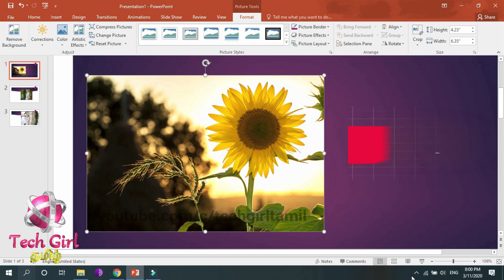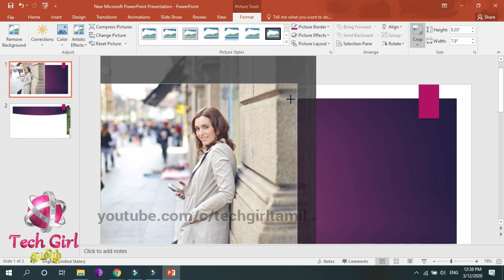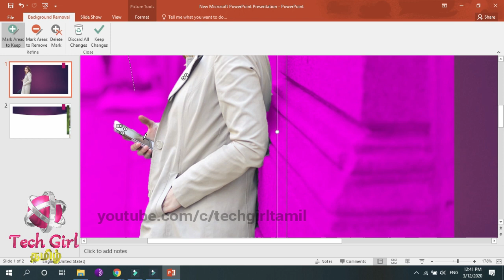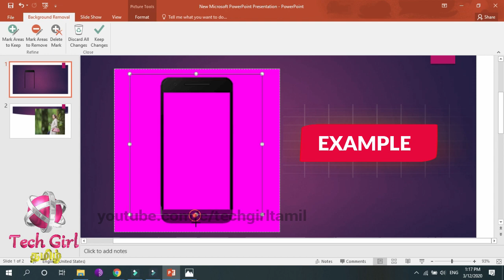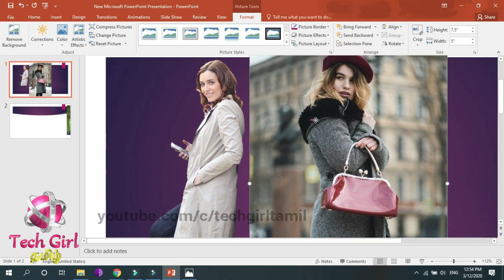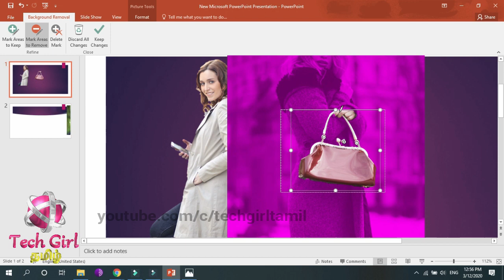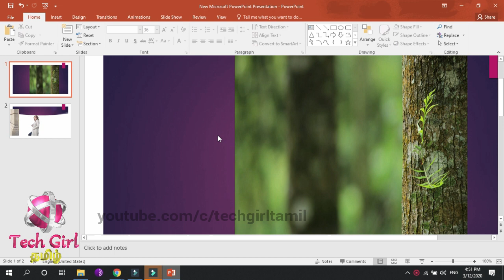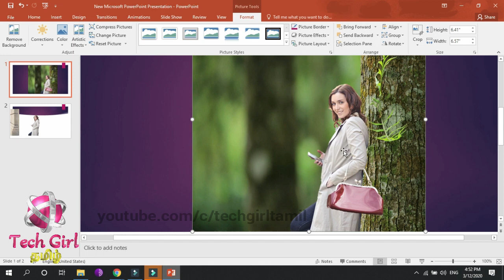PowerPointல Image Background ஐ 5 Secondsல Remove பண்ணுங்க|Change/Remove Image Background PowerPoint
Quickly Remove Picture Background/Change Image background/Merge images Perfectly using Microsoft PowerPoint in Tamil.

In this video, i have covered 3 tricks in Microsoft powerpoint
1. Remove image background in powerpoint
2.Change image background in powerpoint
3.Merge images in powerpoint

In this video, I have showed the best and easy method to remove picture background in Tamil.
And also i have showed the easy and quick method to change picture background in powerpoint tamil.
And also i have showed very cool Powerpoint trick to merge 2 images in powerpoint tamil / Merge images in powerpoint tamil or attach images in powerpoint.

In this video, I have showed the best and easy method to remove image background in Tamil.
And also i have showed the easy and quick method to change image background in powerpoint tamil.
And also i have showed very cool Powerpoint trick to merge 2 pictures in powerpoint tamil / Merge pictures in powerpoint tamil.

So by watching this video you will get clear idea abou how to remove image background in powerpoint or we can also say how to remove picture background in Powerpoint tamil.
And you will get the clear idea how to change image background in Powerpoint or also called as change picture background in Powerpoint.
And finally the most cool powerpoint tricks tamil is how to merge 2 images in powerpoint or how to merge 2 pictures in powerpoint.
Also we can learn how to merge images in powerpoint or merge pictures in powerpoint tamil.

In this video, i have removed the image background after that i have removed another image background and finally i have merged 2 images perfectly in powerpoint.

If you have any doubts regarding this video about how to merge 2 images in powerpoint / Merge pictures in powerpoint or attach images.  please comment us.